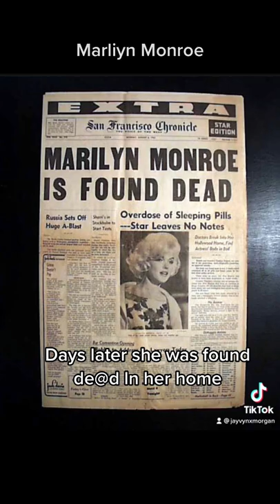People Who Mocked God Then Died 😳